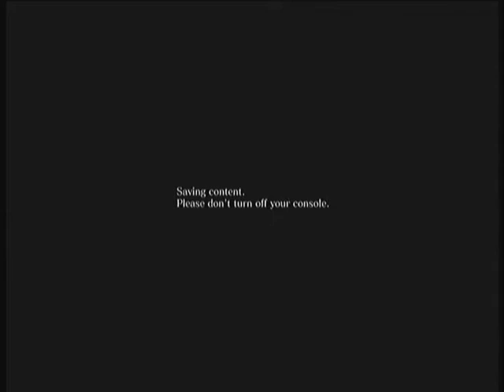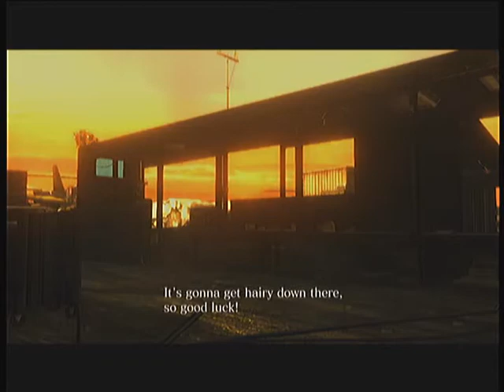Resident Evil 6 | Survivors: Death Match | Tray & Steven